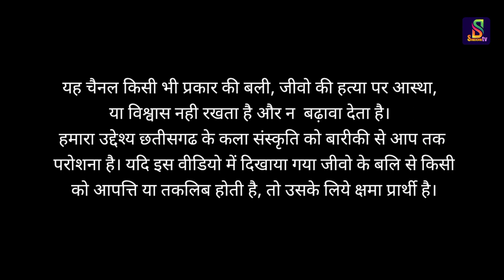छत्तीसगढ़ के मातर तिहार/ जिंदा बकरे के बलि दिख आत्मा झकझोर देगा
मातर: छतीसगढ के प्रमुख त्योहार में से एक है जिसे यादव समाज द्वारा धूमधाम से मनाया जाता है। इस वीडियो में देखेंगे उनके त्योहार का रंग की वो किस प्रकार ये त्योहार मानते है।